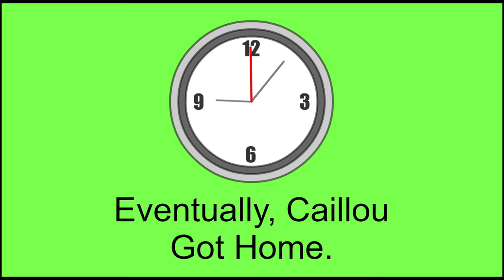Caillou Blows up the entire school / Grounded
Happy early birthday to me lmao!

App/Game Used: (Wrapper Offline)
Time Zone: Eastern Daylight Time (-400 GMT) (-500 GMT)(Depends on the time of year)